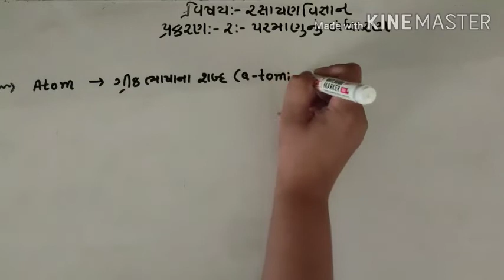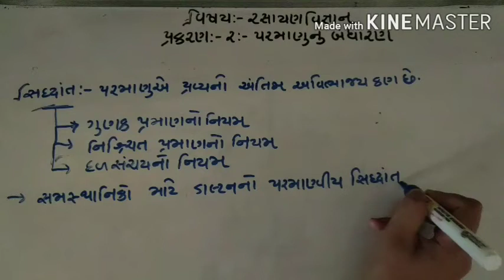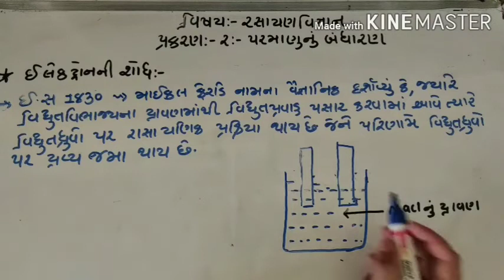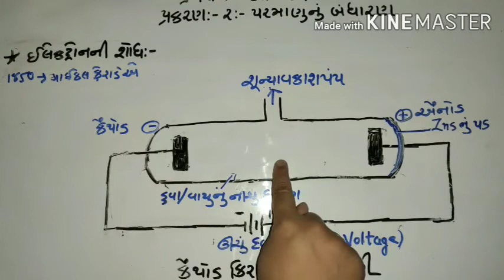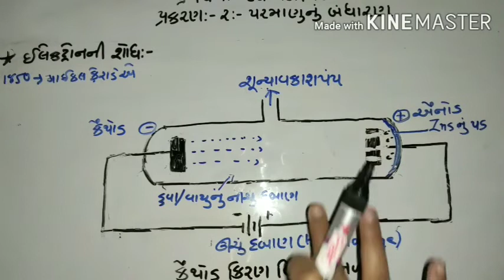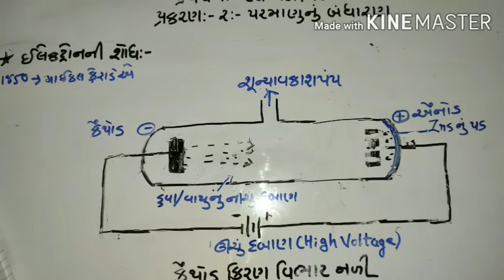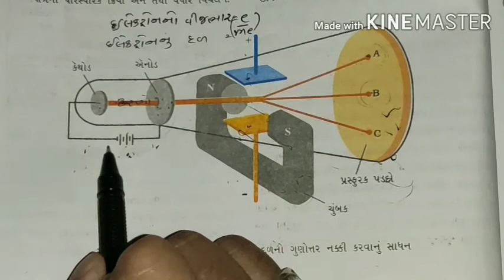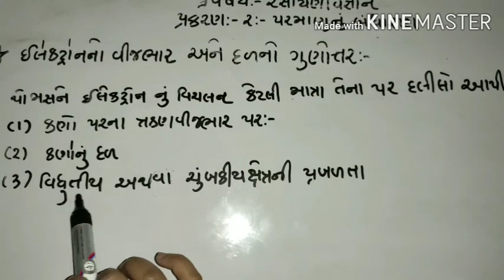ધોરણ 11 રસાયણ વિજ્ઞાન પ્રકરણ-2 ભાગ-1